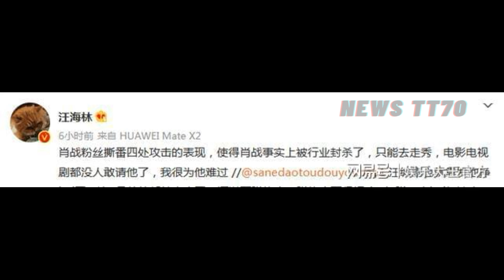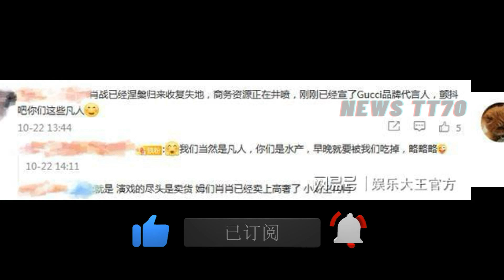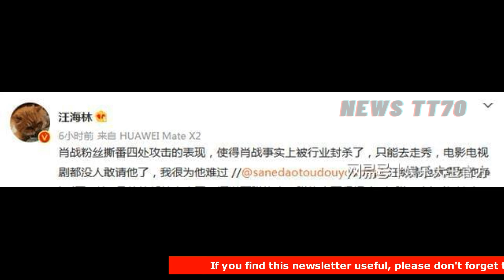ENG SUB - 汪海林再次炮轰#肖战，称他已被行业封杀，为何汪海林总和他过不去 【NEWS TT7010月23日】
汪海林再次炮轰#肖战，称他已被行业封杀，为何汪海林总和他过不去